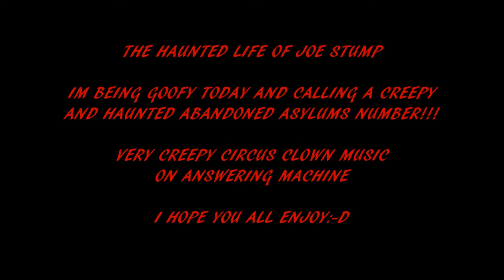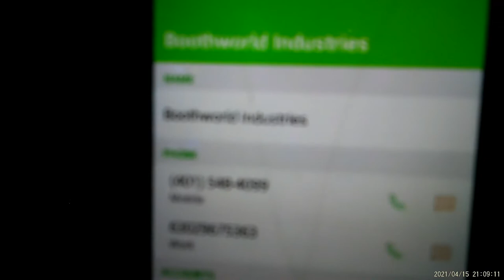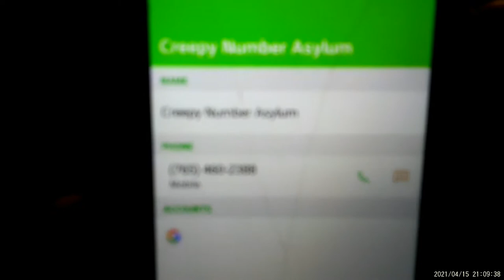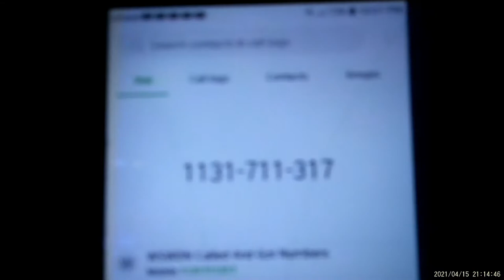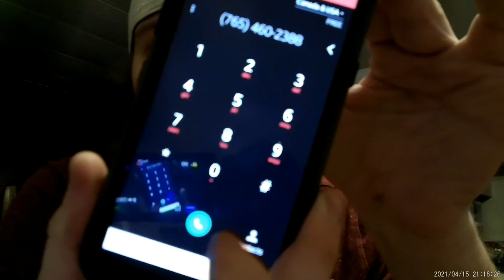4/15/21 Me calling Creepy Abandoned Asylum.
I've been wanting to start doing videos like this for a while now so I finally started. I got this number off another youtuber because he called them and he left the number on his page. I will leave the link to his page below (hopefully I dont get in trouble for copyright or something lol). Anyways I call the creepy abandoned Bradley Asylum " I think that's the name of it" lol and for some reason you get the answering machine but its like circus clown music its really creepy lol. If you want to call for yourself the number is but be prepared you kind of get a creepy feeling when you do call probably cause of the creepy music and knowing the fact its suppose to be abandoned lol. Hope you guys enjoy let me know how you like it and let me know if you would like to see me do more videos like this send me scary creepy haunted numbers and the story behind it and I will call.